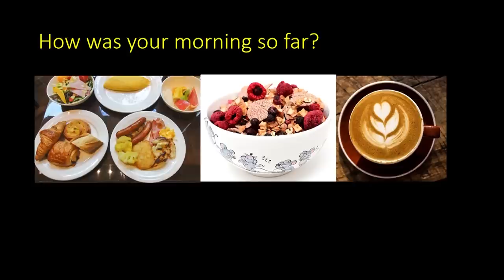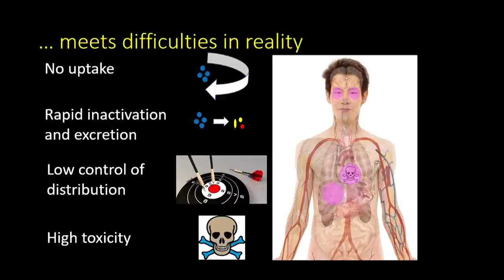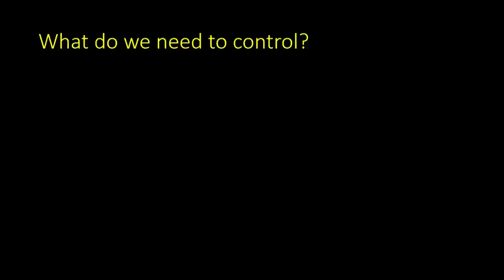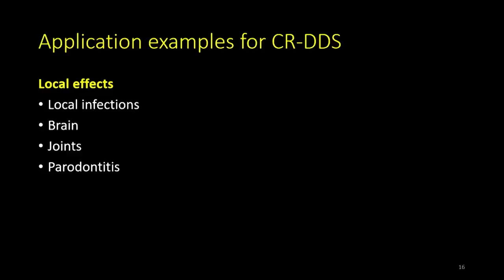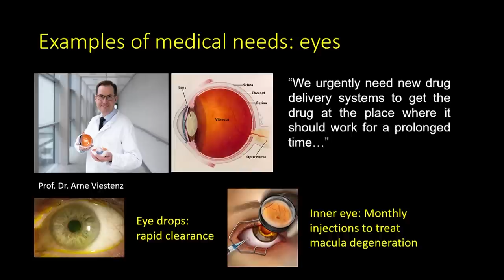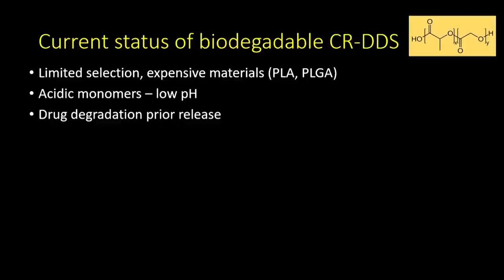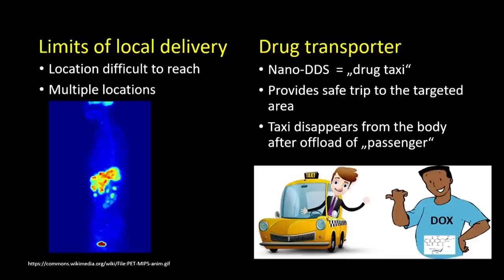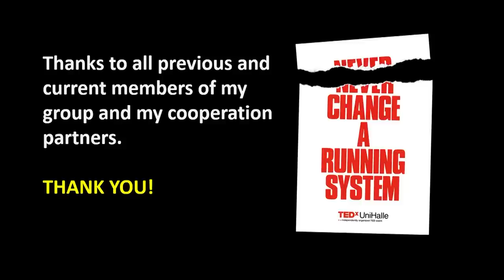Galenics: Making drugs actually work! | Karsten Mäder | TEDxUniHalle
How does a drug molecule know its desired location to act? Why do we still need injections? There are much more questions to ask to ensure a safe and efficient medical treatment. Common problems of drug therapy include (1) poor absorption, (2) rapid excretion and metabolism, (3) non-specific distribution and (4) high toxicity. As a result, patients suffer from inefficient drug treatment, side effects and a high number of injections. Pharmaceutical technology (Galenics) offers solutions to the dilemma. The location and release kinetics of the drug is controlled by an appropriate drug delivery system (DDS). For example, biodegradable polymers or lipids can be used to deliver drugs over weeks to several months. Such systems are clinically used for the treatment of prostate and breast cancer. However, many of them show undesirable release kinetics and therefore, improvements are needed. Biodegradable DDS are also urgently needed to improve drug therapy to the eyes and ears. Nano-DDS can be designed to reach tumour tissue more specific. In addition, a specific release of the drug can be achieved by stimulus sensitive delivery systems. Such strategies can improve the efficacy and safety of drug treatment. However, unexpected findings (e.g. the undesired accumulation of some Nano-DDS in the ovaries and adrenals) indicates that further research is needed to get the drug exclusively to its desired location.
Karsten Mäder obtained his PhD in Pharmacy at the Humboldt-University Berlin. After his postdoc at Dartmouth Medical School (NH, USA) he completed his Habilitation in Berlin. Academic (Philipps-University Marburg, FU Berlin) and industrial (Roche, Basel) research positions followed. Since 2003 Karsten is Full Professor of Pharmaceutics at the Martin Luther University Halle-Wittenberg. He published around 180 papers, several book chapters and patents. Karsten Mäder is member of the editorial board of several journals, including Journal of Controlled Release. He received several awards, including the APV Research Award for Outstanding Achievements in Pharmaceutical Sciences. His main working areas are Drug Delivery Systems for improved cancer therapy and biodegradable depot systems. This talk was given at a TEDx event using the TED conference format but independently organized by a local community.